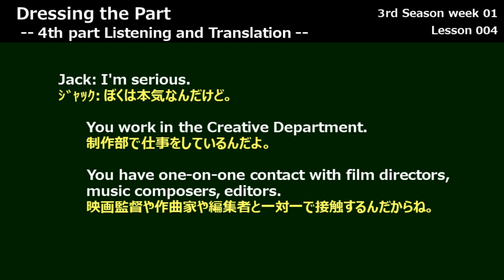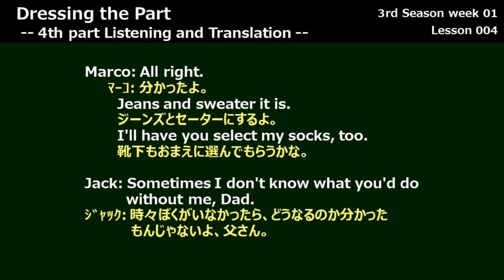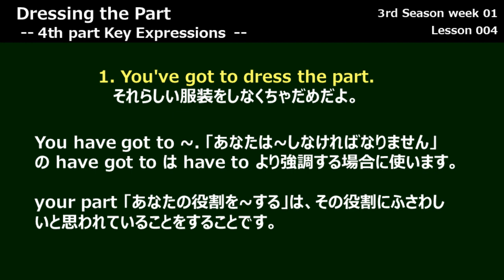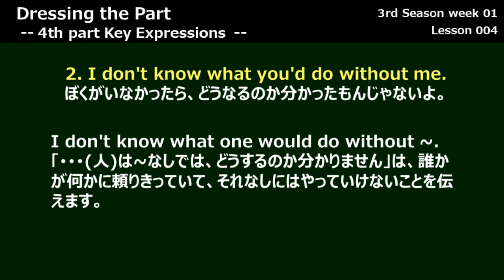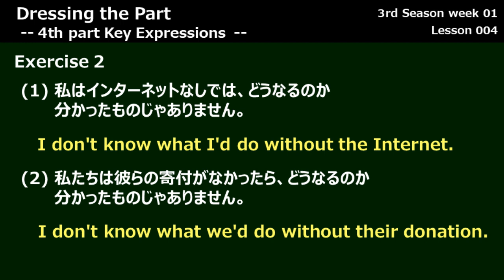【ラジオ英会話2000年4月 第1週 Part4】Lesson 004, Dressing the Part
ラジオ英会話 1999年4月 第1週 Part4 Dressing the Part
0:00 Opening
0:28 Translation
1:06 Vocabulary
1:50 KeyExpression1
2:48 KeyExpression2